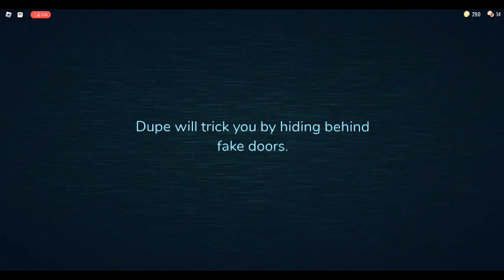doors + hotel upade (new crusifix)